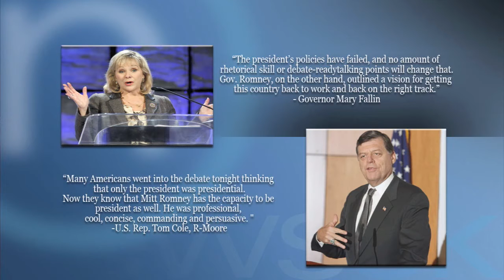The Ballot: Vice Presidential Debate (2012-10-10)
What are some of the topics Vice President Joe Biden and Congressman Paul Ryan will address in the first and only Vice Presidential Debate on Thursday night?